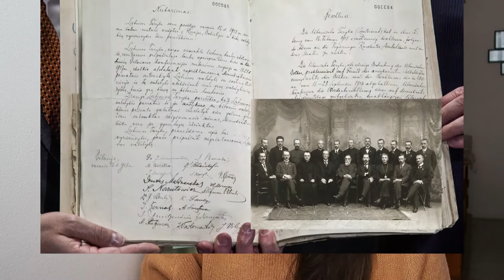Festividades de invierno en Lituania❄️🎉